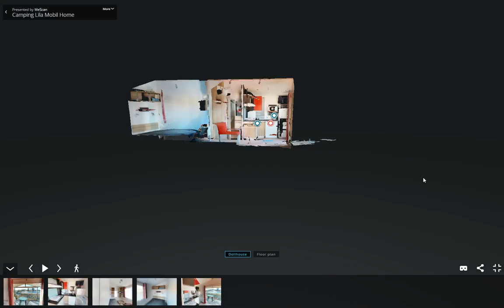Feb 22, 2018 7:35 PM